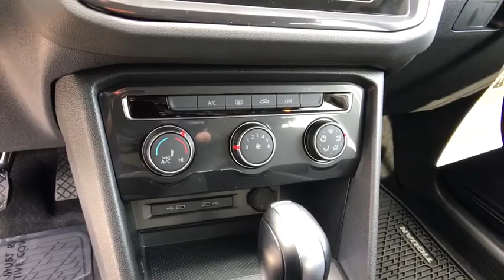2021 Volkswagen Tiguan Reno, Carson City, Northern Nevada, Roseville, Sparks, NV MM051843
PURE WHITE New  2021 Volkswagen Tiguan available in Reno, Nevada at Lithia Volkswagen Reno. Servicing the Carson City, Northern Nevada, Roseville, Sparks, NV area.
2021 Volkswagen Tiguan 2.0T S 4MOTION - Stock#: MM051843 - VIN#: 3VV0B7AX2MM051843

PURE WHITE exterior and TITAN BLACK CLOTH interior S trim. Blind Spot Monitor Cross-Traffic Alert WiFi Hotspot Smart Device Integration All Wheel Drive Turbo Alloy Wheels Back-Up Camera Onboard Communications System SEE MORE! KEY FEATURES INCLUDE: All Wheel Drive Back-Up Camera Turbocharged iPod/MP3 Input Onboard Communications System Aluminum Wheels Apple CarPlay Smart Device Integration Blind Spot Monitor Cross-Traffic Alert WiFi Hotspot Rear Spoiler MP3 Player Privacy Glass Keyless Entry Child Safety Locks. Volkswagen S with PURE WHITE exterior and TITAN BLACK CLOTH interior features a 4 Cylinder Engine with 184 HP at 4400 RPM*. EXPERTS RAVE: Great Gas Mileage: 27 MPG Hwy. WHY BUY FROM US: Lithia Volkswagen of Reno sells new and used cars trucks and SUVs near Sparks and Carson City Nevada. We offer easy financing options and best in market no haggle pricing for an easy and transparent purchase experience. Our sales team is open seven days a week to help you. Just off exit 65 on I-580 we are located at 1050 East Plumb Ln. #110 in Reno. All prices are plus tax license smog fees and added accessories. Plus any applicable finance charges. All vehicles subject to prior sale.